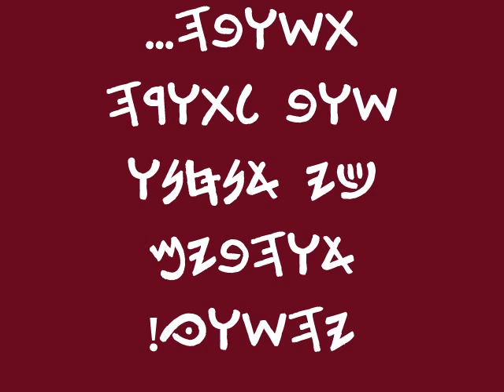Stand in the Gap.wmv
Eze 22:30